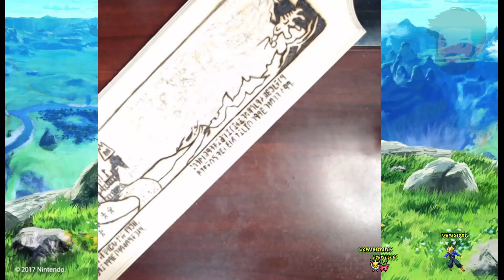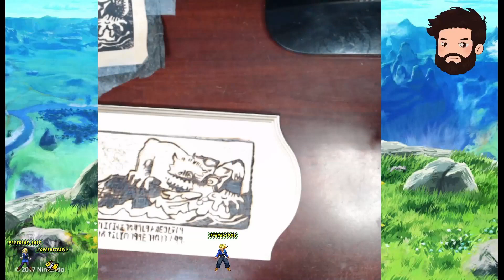Wind Waker Tapestry Wood Burning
I streamed this live on twitch.